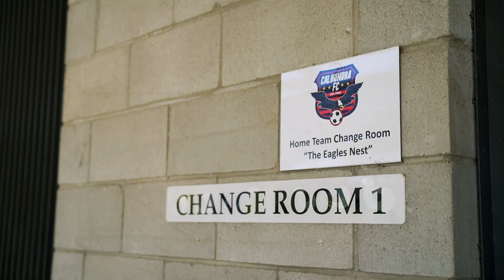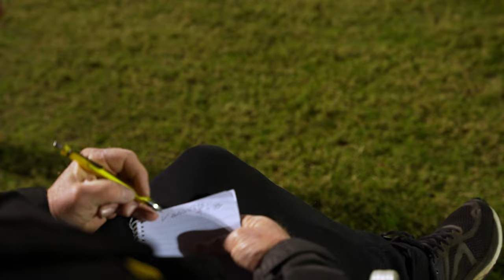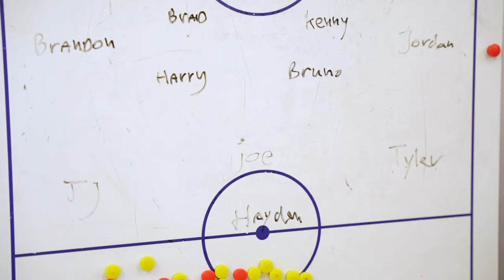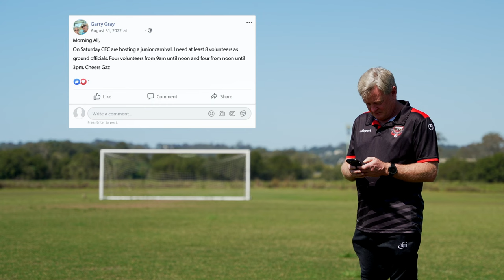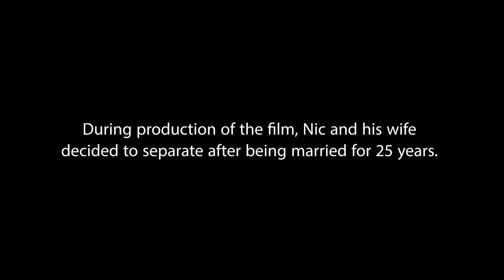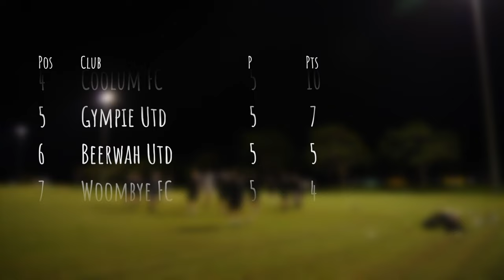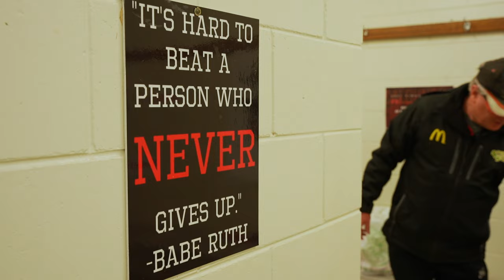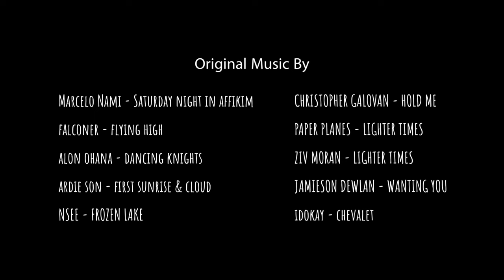Unsung Heroes | Short Documentary Film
Unsung Heroes is a short documentary film following three volunteers at a community football club in Australia as they are taken to their wits-end coming to terms with players, parents and coaches not caring about their beloved club as much as they do.

The film has been selected for numerous film festivals internationally including the Hamilton Film Festival in Canada, the Sunshine Coast Film Festival in Australia and the Lift-Off Global Network Film Festival in Amsterdam.

About Filmmaker Kenny Waterson:
Born in the United Kingdom but hailing from the quiet town of Caloundra on the Sunshine Coast in Australia, Kenny Waterson is a young and aspiring filmmaker.

Having graduated from Griffith Film School in 2018, Kenny has spent the majority of his post-university career capturing factual content as a freelance video producer. Working for local news stations as a camera operator and editor as well as for brands and businesses on the Sunshine Coast.

Inspired by watching the works of Werner Herzog, Louis Theroux and Ricky Gervais, in 2021 Kenny decided to begin producing his first short documentary film called "Pure Imagination"

Having learnt a great deal from his first experience producing the film, Kenny has built on those skills by producing his second original documentary "Unsung Heroes".